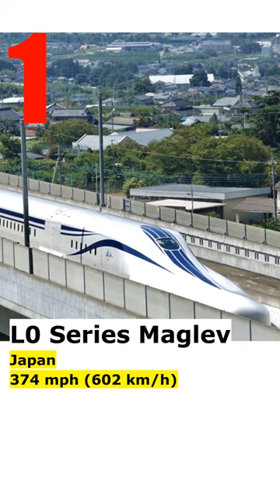Top 10 Fastest Trains in the World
Who Has The Fastest Trains in the World?
Japan started the high-speed train revolution in earnest, and it’s still at the top of the charts.

Though it’s fastest regular operating bullet trains (the N700A Shinkansen) can reach a top speed of 186 mph or 300 km/h, the country’s new development in magnetic levitation (maglev) is breaking speed records.

In fact, the top two fastest trains in the world are maglev, using two sets of magnets to elevate the train and propel it forward without friction to slow it down.

World's Fastest Trains Country Speed Record
L0 Series Maglev Japan 374 mph (602 km/h)
CRRC Qingdao Sifang 2021 Maglev* China 373 mph (600 km/h)
TGV POS France 357 mph (575 km/h)
CRH380A Hexie China 302 mph (486 km/h)
Shanghai Maglev China 268 mph (431 km/h)
HEMU-430X South Korea 262 mph (422 km/h)
Fuxing Hao CR400AF China 260 mph (418 km/h)
Frecciarossa 1000 Italy 245 mph (394 km/h)